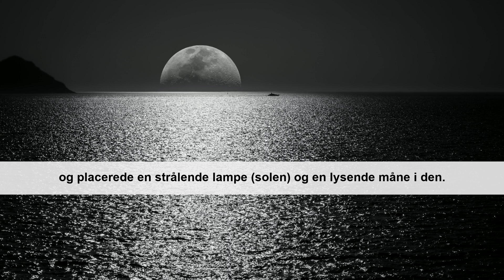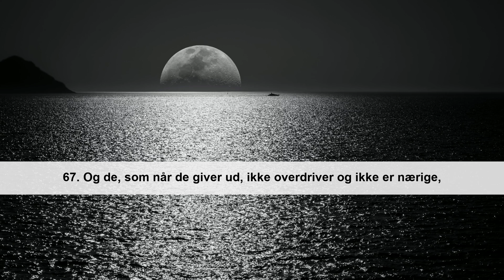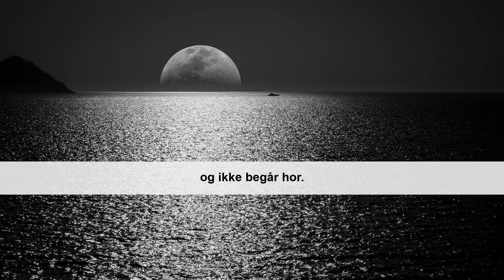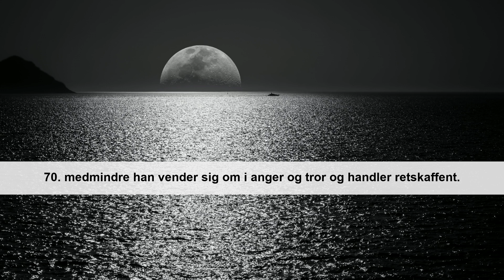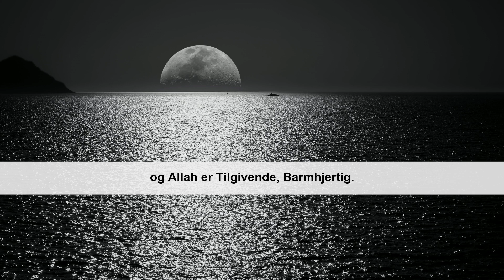Surah Al-Furqaan [Vers 61-70] By Idris Akbar